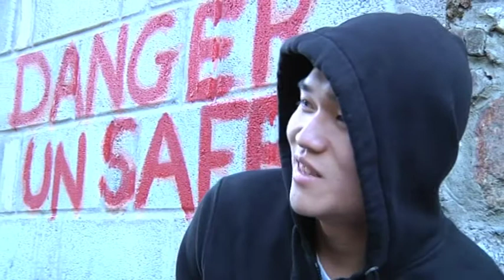Interviews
Here is a small project I endeavored not related to my course digital media. A journalism lecturer here at the university was requesting that one of us image specialism students create him a video that could be used in an assignment for his journalist students. He created the background story which was that the council are going to demolish a council housing estate and replace it with a wind farm. I took on the assignment with open arms as I intend to gather as much practice as possible! There are certain things I would change such as the framing I am not happy with the sound recording when I recorded next to a generator and the dog in the shot draws the attention away from the subject! I took away from this planning is everything!!